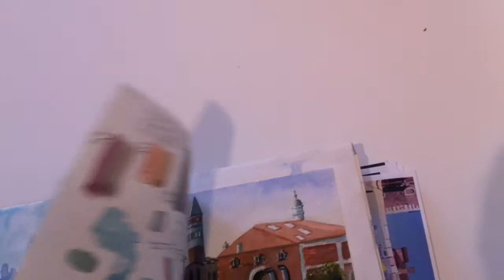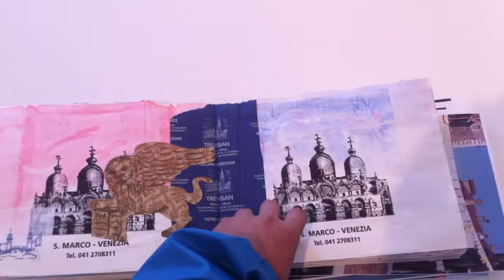The Venice 2011 Journal of Ms Mandy Clark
This is the travelling journal of one Ms Mandy Clark, who is a fellow student of the Latrobe College of Arts of Melbourne, Australia.

This particular journal depicts our adventures during the Benialle exhibition at Venice, Italy in 2011.  Liberal use of the pause button will allow you more time to have a better look.